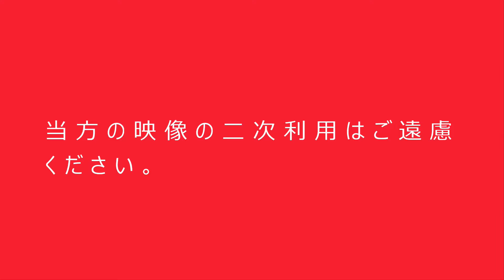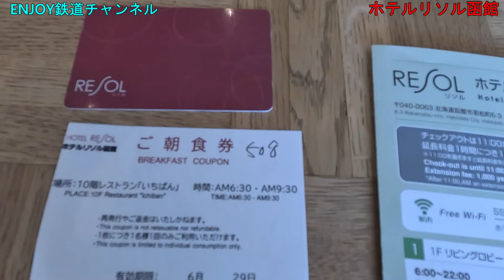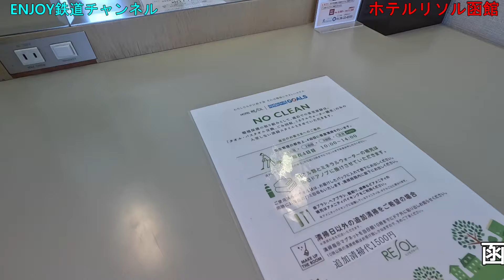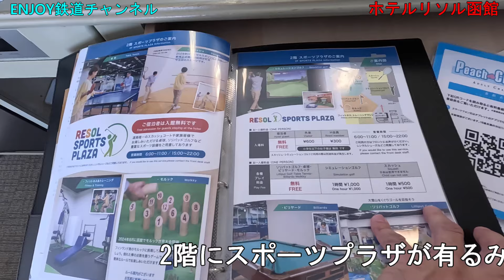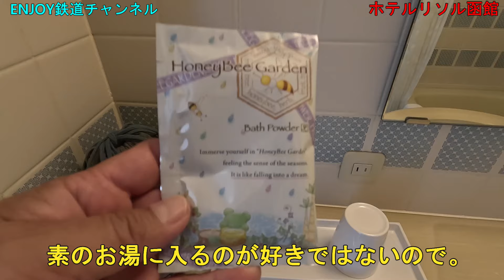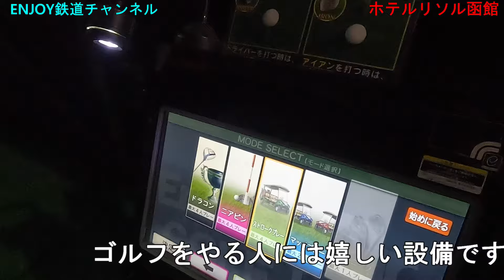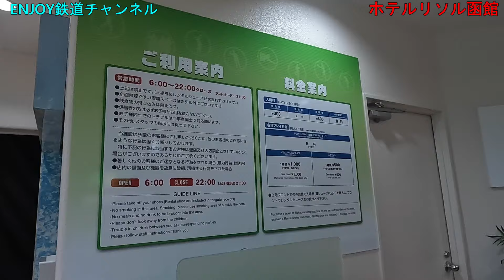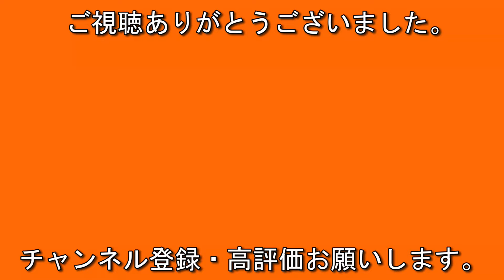ホテルリソル函館 豪華朝食バイキング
北海道5日間グリーン車の旅　一日目に宿泊したホテルです。
この日は函館市内どこも高額のホテルばかりでホテル選びに苦労しました。

この日は朝食付き1泊￥9270でした。